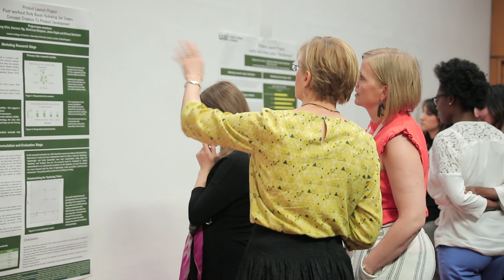MSc Cosmetic Science presents Knowledge Exchange Conference: Cosmetic Innovations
Graduates and lecturers from the MSc Cosmetic Science at London College of Fashion present the latest research and innovations within the cosmetic field in front of industry and peers. The students also give an insight into what they've learned during this MSc and how the course has prepared them to start their careers as Cosmetic Scientists once they graduate from LCF.